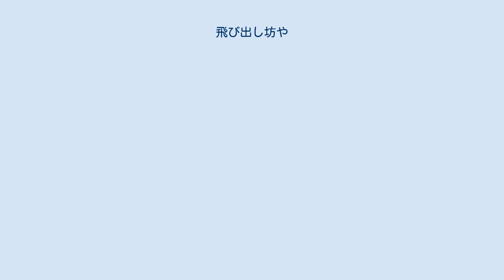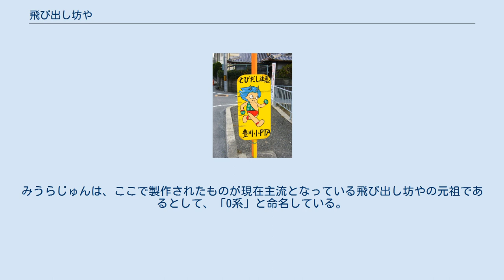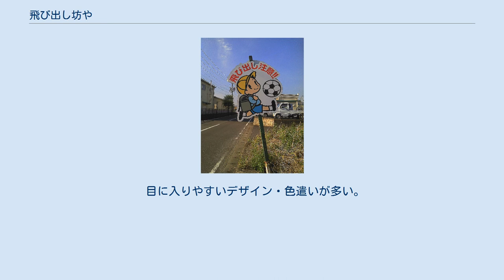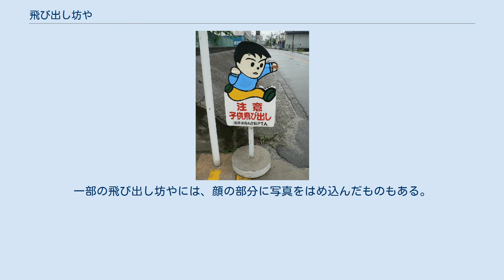飛び出し坊や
みうらじゅんが「0系」と命名したデザインのもの。
この画像内には3体が写り込んでいる。
滋賀県犬上郡豊郷町。
 飛び出し坊や（とびだしぼうや）とは、児童が道路に飛び出して自動車などと接触する事故を防止する目的で、ドライバーへの注意喚起のために、通学路などに設置されている看板のことである。
横断旗の入れ物を兼ねるものもある。
正式な名称は存在せず、飛び出し人形・飛び出し小僧・飛び出し君・飛び出し注意君・とび太くんなどとも呼ばれる。
「飛び出し坊や」の名を一躍世間に広めたのはイラストレーターのみうらじゅんであるが、最近では実は飛び出さない坊やの方が正しいのではないか、とも言っている。
元祖である0系には「飛出とび太」という正式名称が付いている。
 交通戦争と呼ばれた昭和30年代頃から、ドライバーに飛び出し注意を促す看板が日本各地で製作されるようになり、児童が道路に飛び出す姿をモチーフとするものも現れた。
始めは板に児童の絵を描いただけのものが多かったが、のちに児童の形に板をくり抜くタイプが生まれ、そちらが主流となった。
現在では東北地方から九州まで日本各地にあるが、特に近畿地方に多く滋賀県内の設置数は日本一といわれる。
 飛び出し坊やは、滋賀県八日市市社会福祉協議会（現・東近江市社会福祉協議会）の発案によって、1973年6月に地元の看板製作会社「久田工芸」で男の子型と女の子型の11体の飛び出し人形が製作され、八日市市（現・東近江市）内に設置されたのが始まりとされる。
みうらじゅんは、ここで製作されたものが現在主流となっている飛び出し坊やの元祖であるとして、「0系」と命名している。
飛び出し坊やへの関心の高まりとともに、滋賀県内では「0系」を基にしたゆるキャラやグッズや文房具なども作られている。
 製作・設置は主に地元のPTAや町内会が行なっている。
飛び出し坊やは立て看板や幟などと同じ道路占用物であり、民有地以外に設置する場合は道路管理者の道路占用許可が必要であるが、交通安全啓発を目的とするものであるため、無許可で設置してあっても黙認されているケースがある。
しかし、設置場所や設置方法によっては飛び出し坊やが通行の妨げになる場合があり、都市部で見かけることは少なくなっている。
例えば、2003年9月に兵庫県神戸市西区で乗用車と飛び出し坊やの接触事故が発生し、飛び出し坊やを設置した地元の小学校PTAが車の修理費用を負担した事例がある。
 他、滋賀県近江八幡市安土町では、地元の中学生が手掛け設置した飛び出し坊やが、2019年11月までに一部が盗難に遭っていることが明らかになっている。
 目に入りやすいデザイン・色遣いが多い。
手作りのものとホームセンターで売られている既製品がある。
地域や年代ごとに様々なデザインがあり、特に手作りのものは、細かなデザインの違いが多い。
その地域の特色にちなんだご当地もののデザインも存在し、交通事故防止だけでなく、まちおこしに活用する動きもある。
「坊や」や「小僧」などの名称からわかるように、多くは男の子のデザインであるが、女の子や高齢者のデザインもある。
一部の飛び出し坊やには、顔の部分に写真をはめ込んだものもある。
そのバリエーションの多さとユニークさから、みうらじゅんなど飛び出し坊や撮影を趣味とする者がおり、『VOW』やABCテレビ『探偵!ナイトスクープ』やtvk『Saku saku』などメディアで取り上げられることもある。